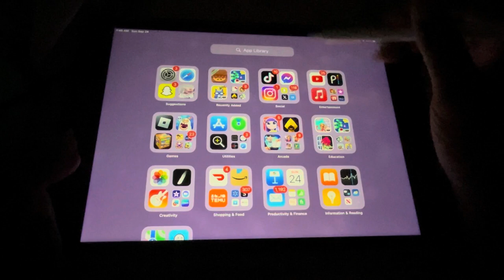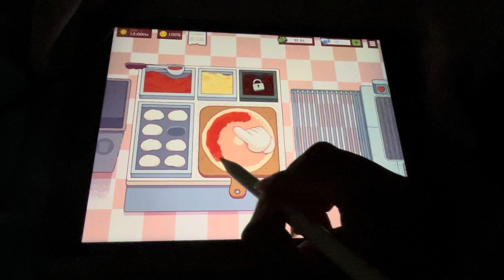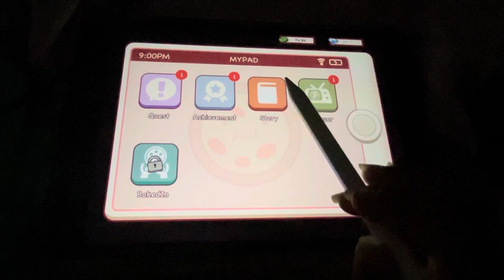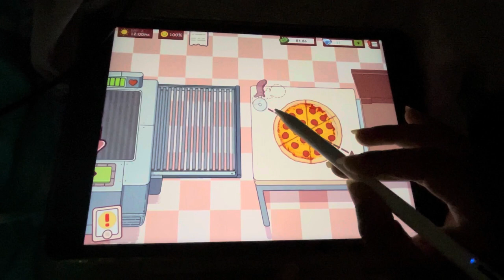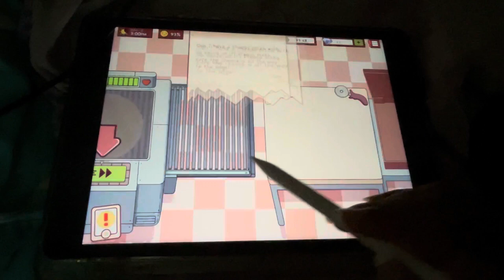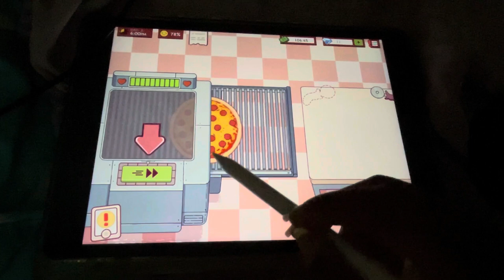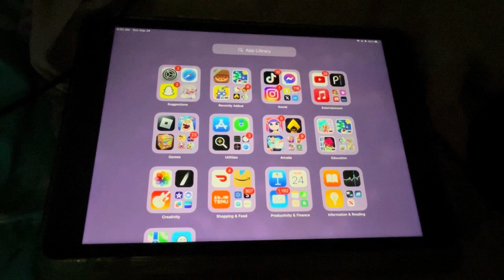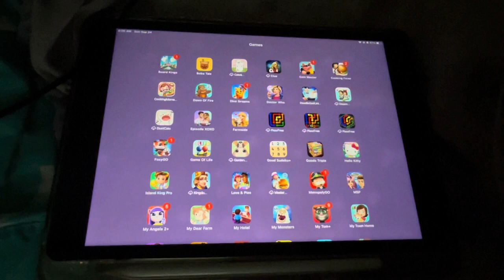Asmr Gaming: Good Pizza, Great Pizza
Hey guys! I did a poll on my TikTok a long time ago to see if you guys want gaming ASMR. Majority said yes! Remember: Credit is do where it is do. I do not own the game or the idea of the game. I hope you guys enjoy!

Asmr gaming asmrgaming goodpizzagreatpizza pizza tapping asmrtapping